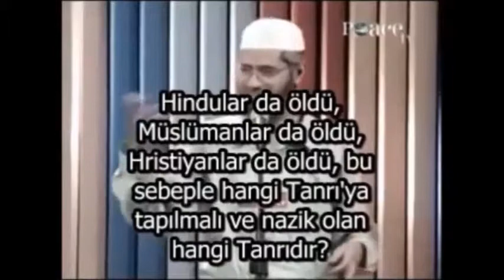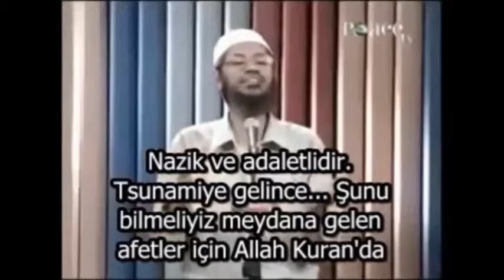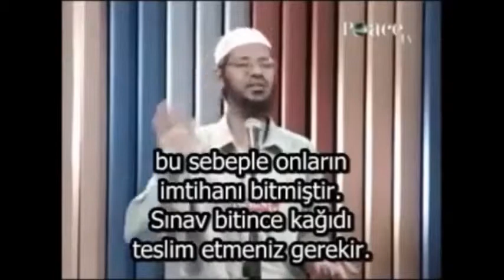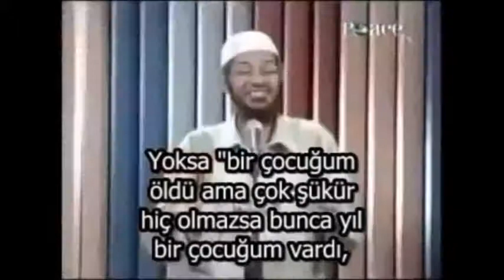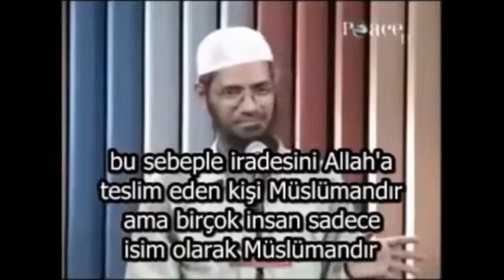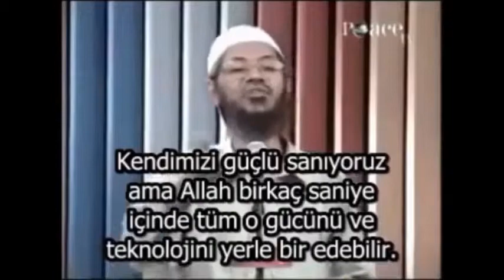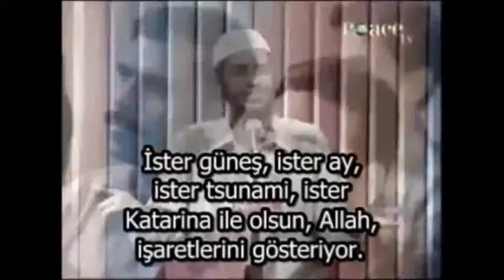Allah Merhametliyse Neden Doğal Afetler Oluyor